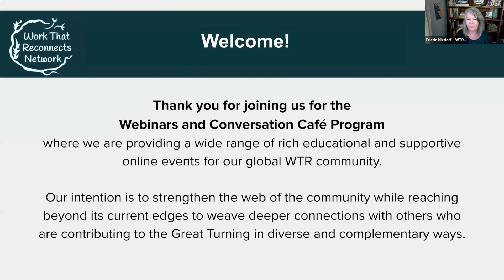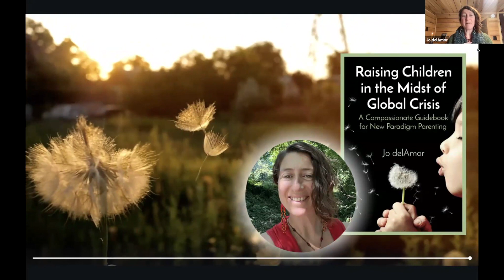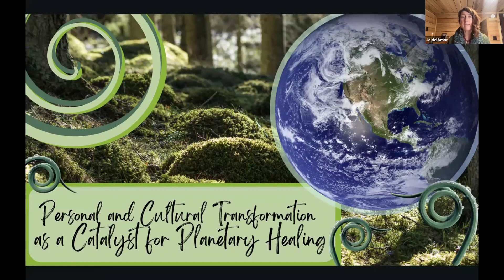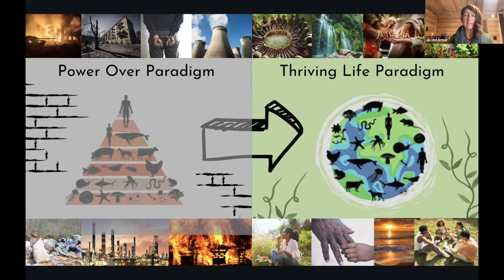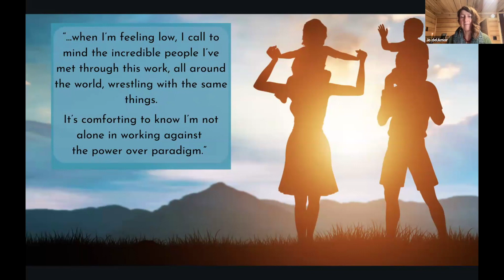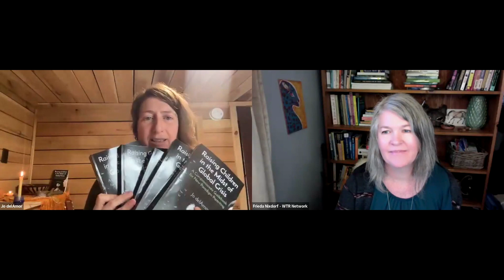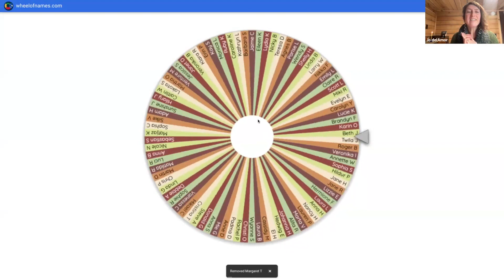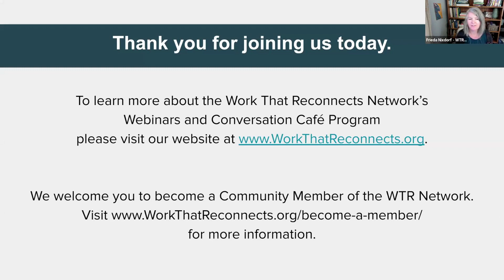Raising Children in the Midst of Global Crisis: a Work That Reconnects Network Book Launch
Drawing from the wisdom of the Work That Reconnects and over twenty years of experience supporting children and their families, Jo delAmor has developed a body of work that invites us to embrace caring for children as an exciting and powerful opportunity to contribute to the radical paradigm shift being called forth by these converging crises. Raising Children in the Midst of Global Crisis moves us through the Work That Reconnects spiral as we ground ourselves in the subversive nature of gratitude, develop our emotional fluency, nurture thriving life qualities in our households, tend to our intergenerational traumas and partner with our children in meaningful ways, as we rise with them to meet this unique moment in history.

The Work That Reconnects Network is a global community of WTR facilitators, emerging facilitators and other people inspired by the Work That Reconnects who are weaving connections, uplifting creative expressions of the Work and collaborating in service to the Great Turning.